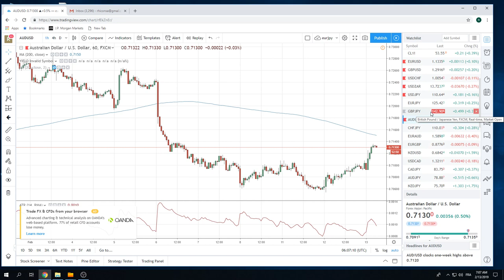13Feb19 Traders Opening Call - PrivateerFX